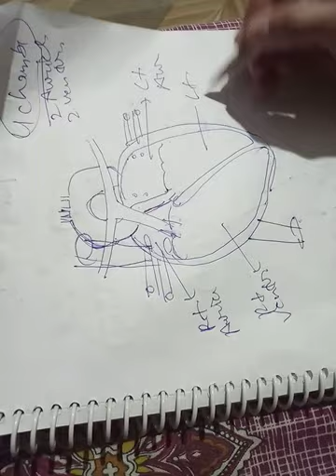Quick revision of transportation in Man... ch.. life processes... class 10 cbse..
class10 cbse ncert hbse neet #2022 @deepakalher7576 There is quick revision session... going on.. ek jagah m mne blood ki jagh heart bola h... sry...
Jb.. when blood passes through heart not heart passes thr heart... aur ek bar lt auricle ko RT bola h..